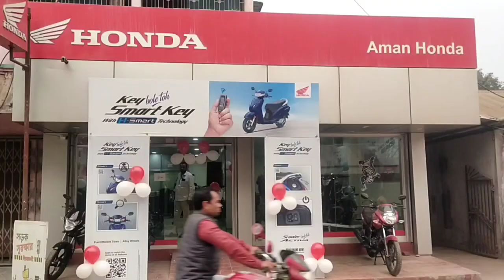কোচবিহার হেরিটেজ সোসাইটি দিনহাটা শাখার পক্ষ থেকে সাংবাদিক সম্মেলন